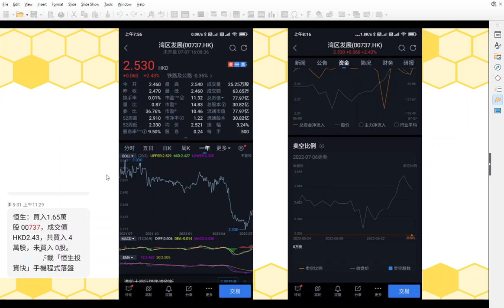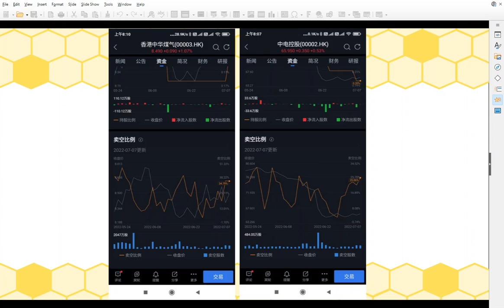2022 07 08 長者收股息 沽空比率影響除净後跌幅 進入收錢和買貨季節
#3988.HK
#939.HK
#008.HK
#003.HK
#002.HK